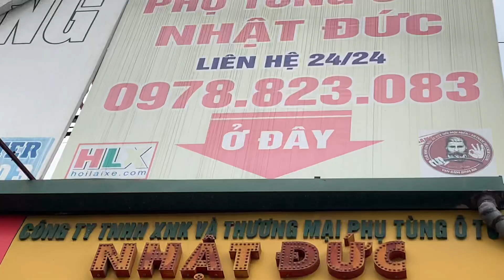Review tận cảnh em trai hino QDR 500 qua mua nắp đậy cốc đựng dầu phanh